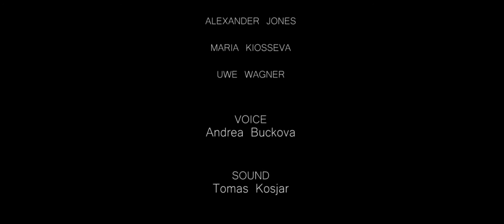Portrait of a Ballet Dancer - Stories Lived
Portrait of a ballet dancer is a short story about Miriam Kacerova, who is a first soloist. Small insight of her thoughts and feelings about her live as a ballet dancer. Ballet is not just a job, it´s a lifestyle. It doesn´t only affect her professional life but her personal life as well. Her passion for ballet keeps her going forward every day, helps her get through any barriers or pain. Unfortunately, career of a ballet dancer is very short and over before one realizes and it is very important to seek and enjoy every little moment of it.

Submitted by Marek Kacer

Marek Kacer is a young filmmaker from Slovakia. Absolvent of cinematograhpy at Commercial Film school in Zlín (Czech republic 2007 – 2009 ) and Academy of Performing Arts and Music – Film and Television faculty in Bratislava (Slovak republic 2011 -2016 ). He also studied cinematography at FAMU (Film Academy in Prague) for one semester as erasmus student (2013) . Since 2014 he started to also directing his short movies. Since 2016 he directed 7 short projects. Works as a cammera operator on TV shows in Slovak commercial television TV JOJ, and as a Director of photography in PrimeTime Production – film and television production company.